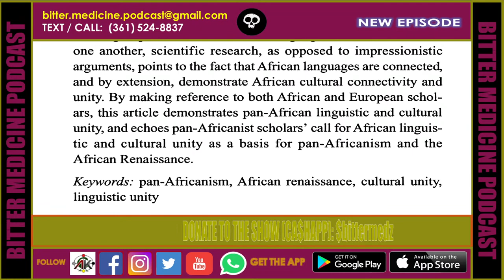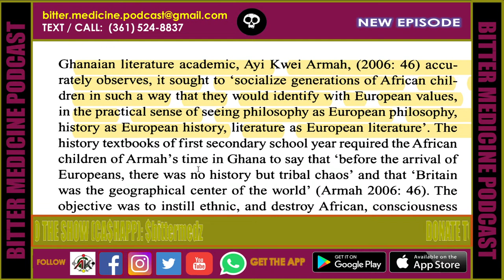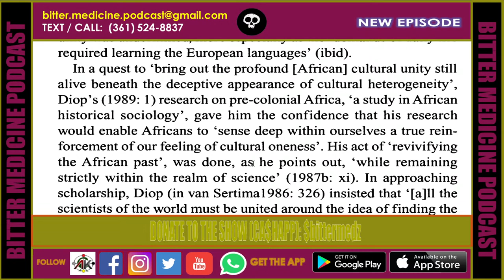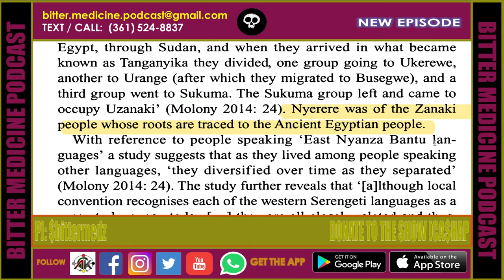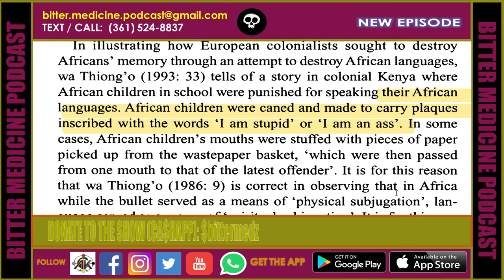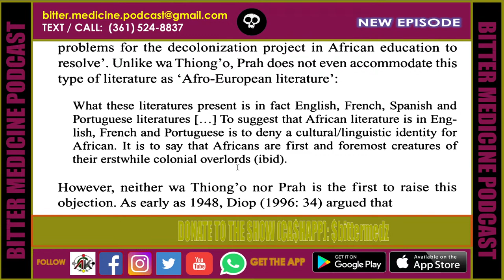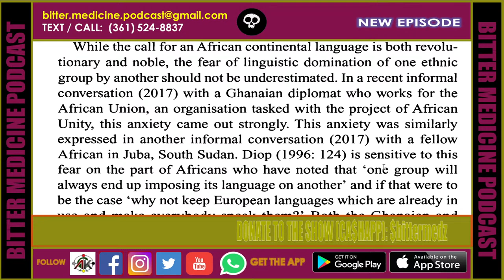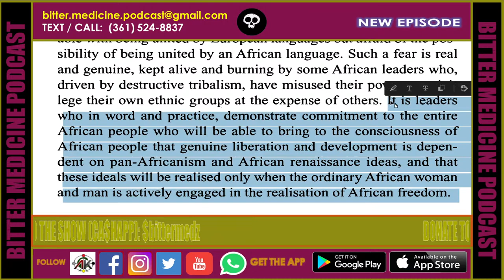Pan-African Linguistic and Cultural Unity (BITTER MEDICINE PODCAST LIVESTREAM)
In this episode we read  the article on "Pan-African Linguistic and Cultural Unity: A Basis For pan-Africanism and the African Renaissance" by Simphiwe Sesanti. Join Us to learn more.